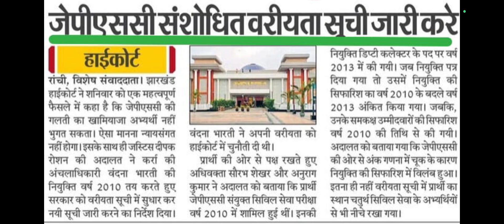JPSC LATEST NEWS UPDATE 🙆 डिप्टी कलेक्टर नियुक्ति मामला 🙆 संशोधित वरीयता सूची जारी करे - हाईकोर्ट